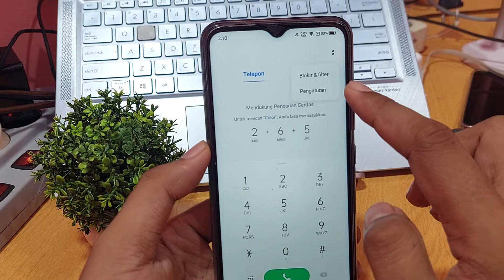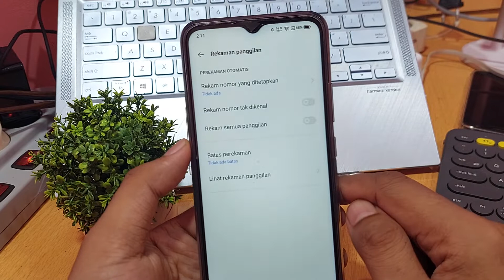Cara menonaktifkan rekaman panggilan oppo / realme